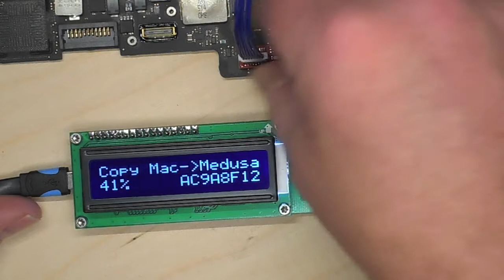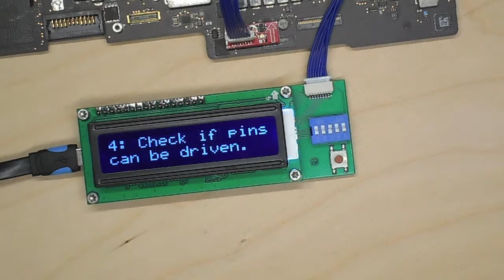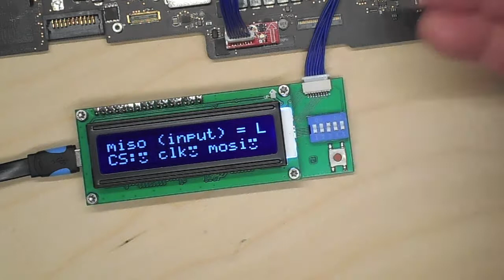CMIzapper Medusa-2 to read ROM from dead board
Using the CMIzapper Medusa to read the ROM from an AliExpress dead MacBoom Pro motherboard. If you like our products please give our video a thumbs-up!